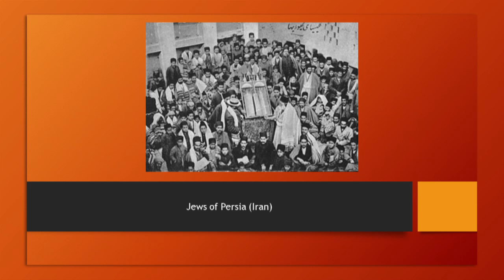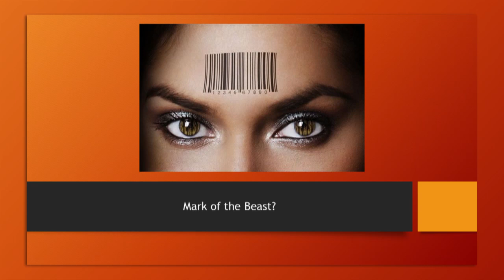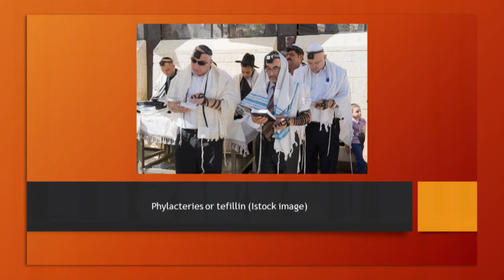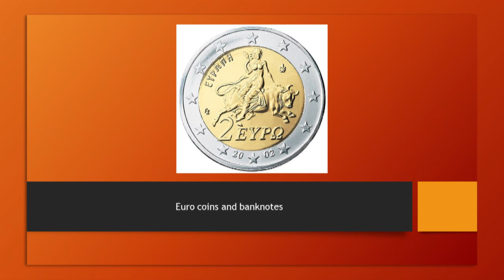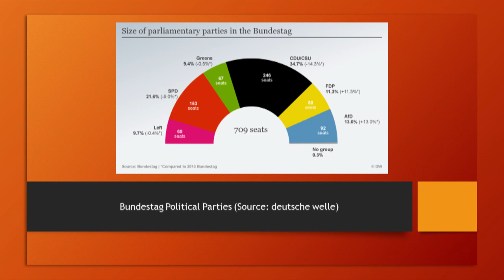Ralph Levy - The Mark of the Beast What Is It?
Sermon Date: August 15, 2020
Speaker: Dr. Ralph Levy